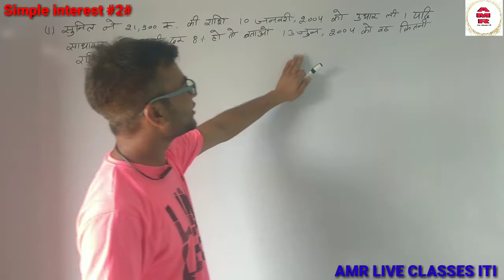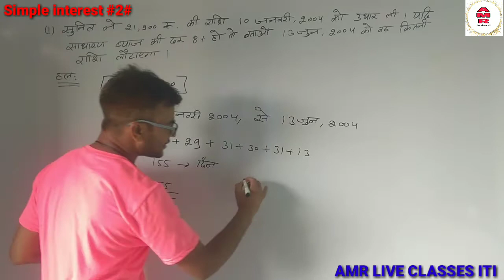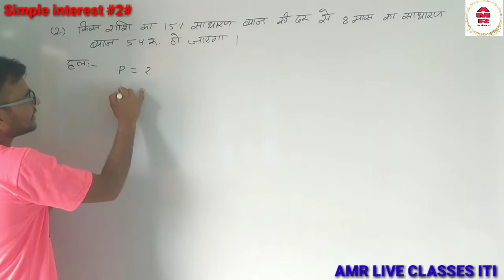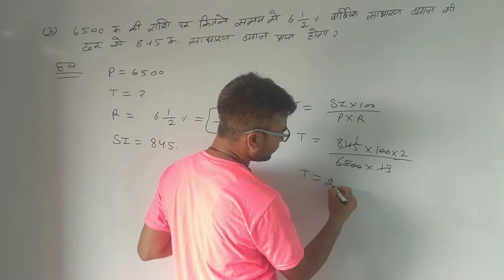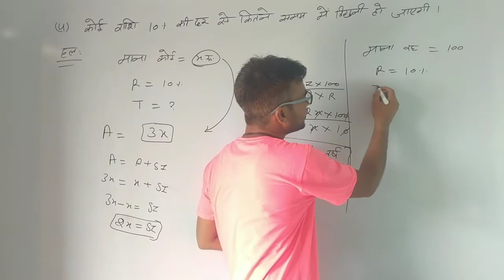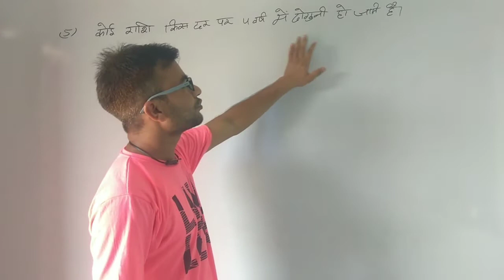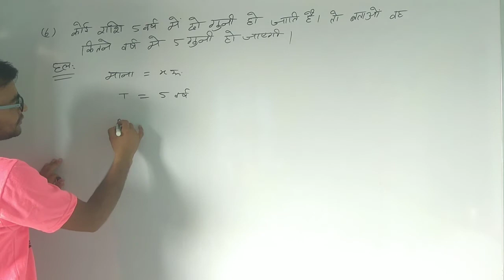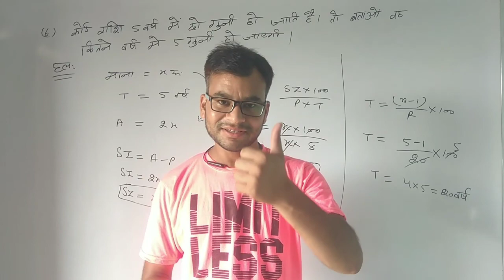Simple Interest #2# गणित#CITS/ITI WCS MATHS SCIENCE#ITI ELECTRICIAN CLASS#AMR LIVE CLASSES ITI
हम आपके लिए इस चैनल पर आपको सभी exam की तयारी करवाएंगे
वो exam ये सभी है - UPPCL TG2 ,MPPGCL, PWD, BHEL, NMRC, DMRC, ELECTRICITY BOARD ओर अन्ये सभी प्रतियोगी परीक्षाओं की तयारी करने के लिए अपने इस चैनल को  subscribe  करे दोस्तो ।
AMR LIVE CLASSES ITI परिवार आपका अपना परिवार है यहाँ आपके उज्जवल भविष्य के लिए रात दिन मेहनत करके आपके लिए बहुत अच्छा कंटेंट तेयार करते है | अपने🏆 AMR LIVE  CLASSES ITI 🏆 परिवार कों शेयर करते रहे बस यही आपका सपोर्ट है और यही आपकी और से गुरु दक्षिणा भी |

amr live classes iti
iti wcs math science
cits math science
Basic Maths Part - 1
 | For - SSC,
 BANK,
 RAILWAY,
RPF,
SSC GD,
UPP & ALL OTHER EXAMS,
 rpf,
 ssc gd,
upp,
maths for weak students,
how to solve maths,
 math,
maths,
 maths video in hindi,
easy trick,
basic,
गणित,
 कमजोर छात्र,
 teacher exam math,
 zero level maths,
how to improve math,
maths short tricks,
ANURAJ JAJORIA